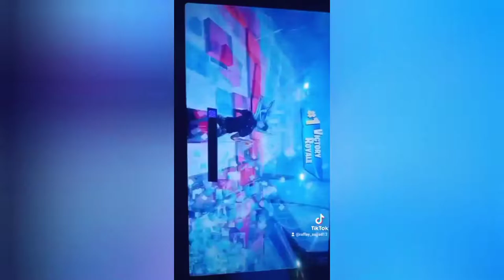cabo x ghalat fehmi fortnite montage